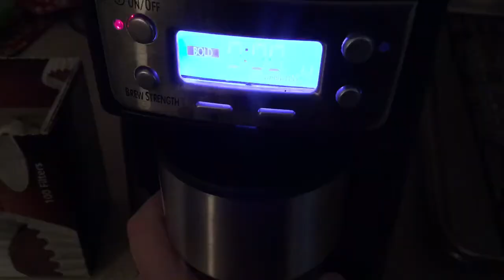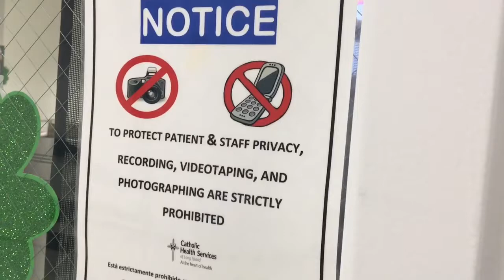This is just a vlog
I live in the city, I drive in the city, I travel to random places like Long Island haha and I make random videos about it.